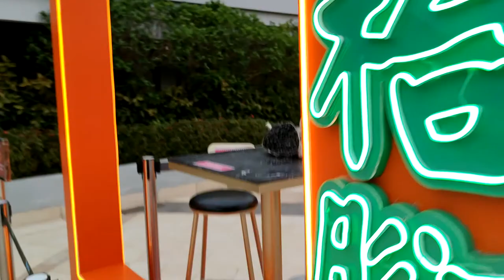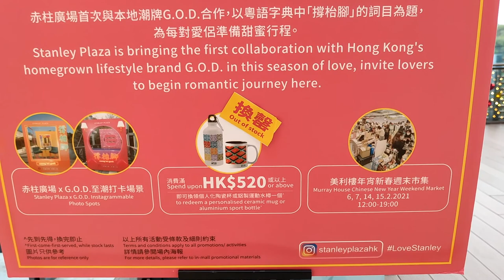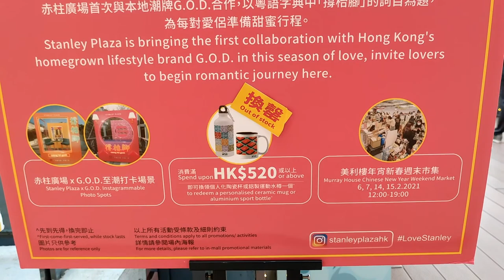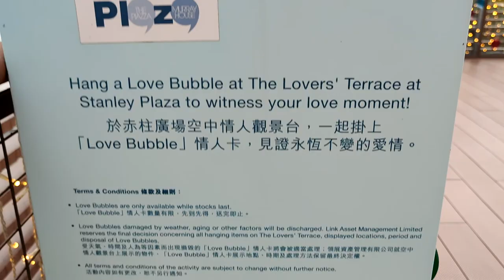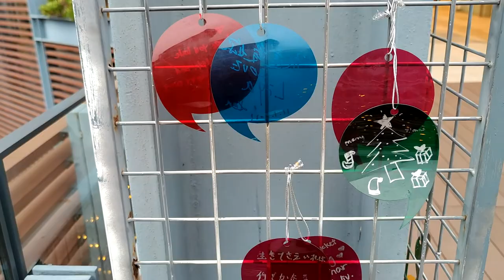「撐檯腳」打卡場景 赤柱廣場 x G.O.D. - 2021年03月23日